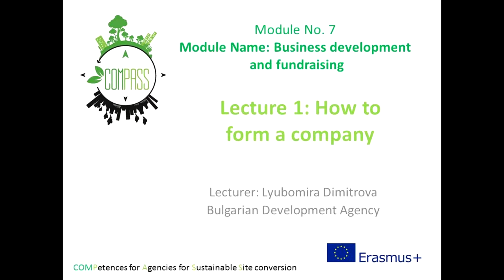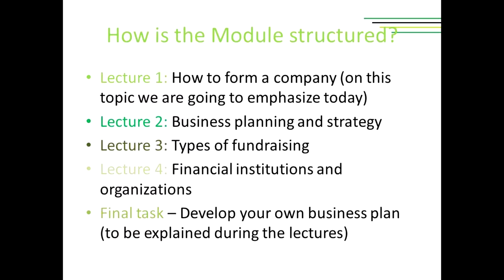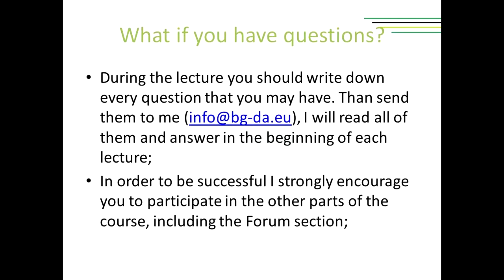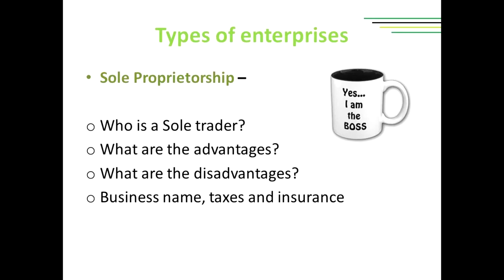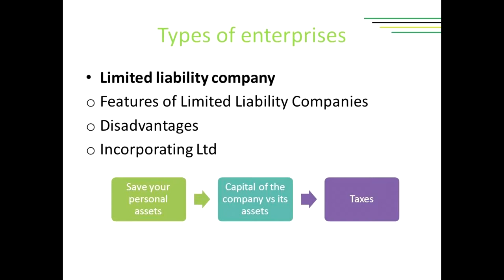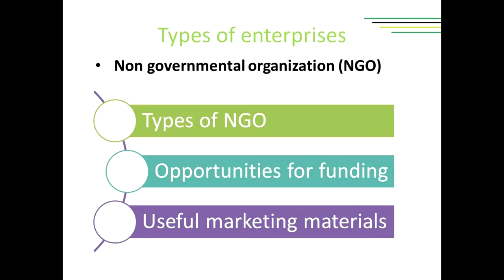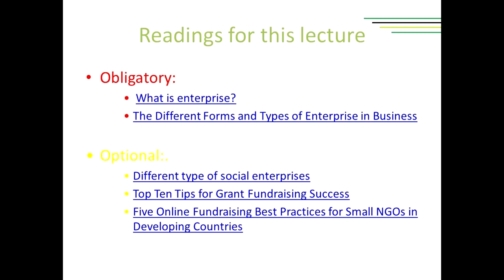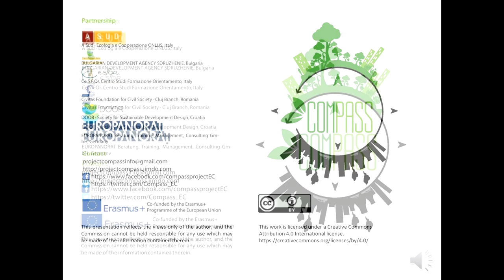Compass Course Module 7 Business and Fundraising Lecture 1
Lecture 1: How to form a company